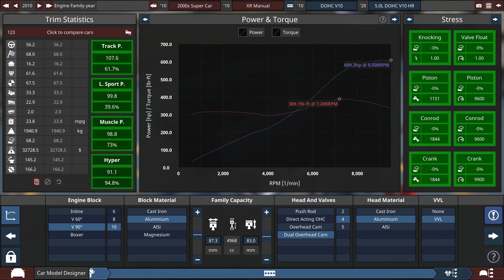Beamng.Drive High Revving V10 Supercar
$121000 All Steel Monocoque Chassis Mid Engine DOHC 5.0L V10 Aluminum block and heads, 6 speed manual gear box all wheel drive over 600 horsepower 9500 RPM redline 1941 KG/4279 LBS 390 KM/H top speed Pushrod front back suspension 4 seater  Sport Interior Premium satnav Max safety Electric steering Fat tires front 350/35R19 rear 395/30R19